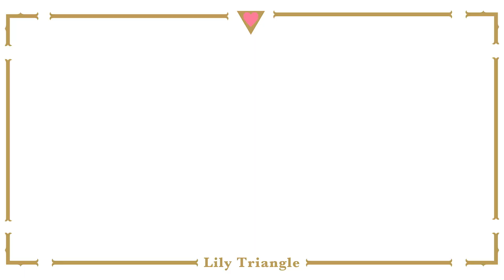『リリィ・トライアングル』「前から登場するタイプの旧友」#9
『リリィ・トライアングル』
崇めたい！　護りたい！　無下にされたい！？
トライアングル百合コメディ！！

ツイ4で好評連載中！

原作：ツナミノユウ
制作：MAPPA
音響制作：スタジオマウス
音響監督：納谷僚介
録音調整：宮城普達
音響効果：中島勝大
CV.杉山里穂：獅子王救世子、十槍寺美虎、桜涙河小姫、加納・サンテルモ・ルナナ
ナレーション：田丸篤志